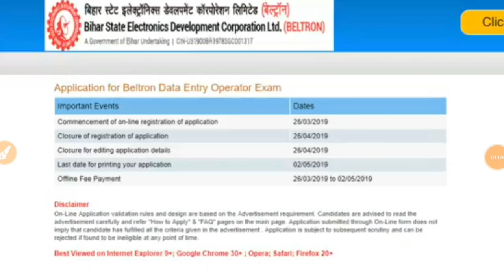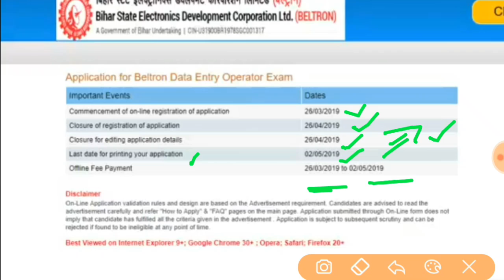Beltron DEO Registration 2019 | Last Date Of DEO Registration, Print Application Form, Payment date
Hello Friends! welcome to AKONLINEPOINT. This Video is Related bihar beltron Deo vacancy

Beltron DEO Registration 2019 | DEO form fill last date, Edit & Print Application Form, Payment date

"Cheak here Data entry operator form fill important date 2019"

Bihar beltron Deo recruitment 2019"

👆👆 "Cheak here all Videos beltron Deo vacancy 2019"